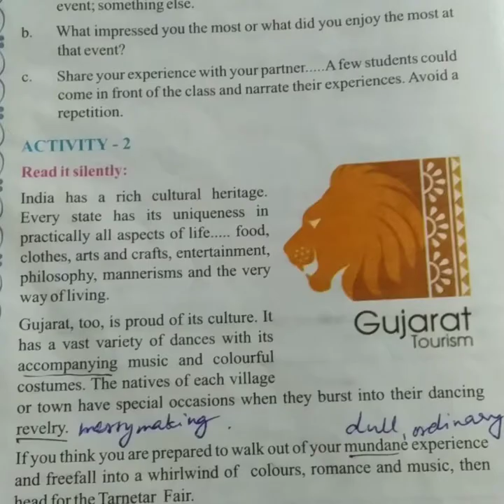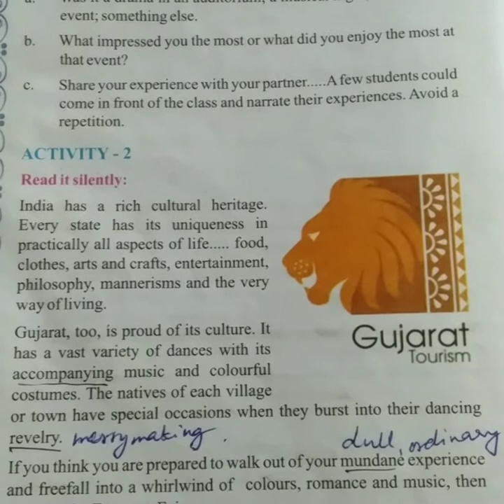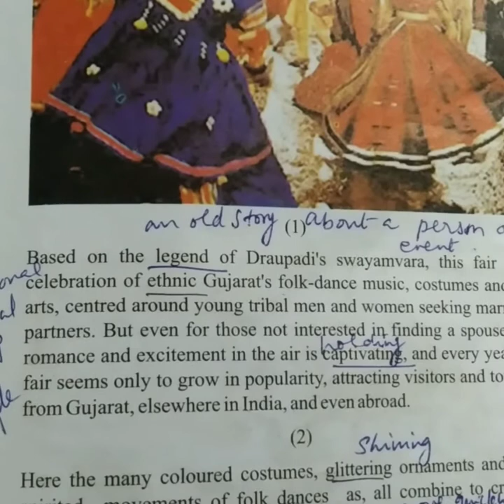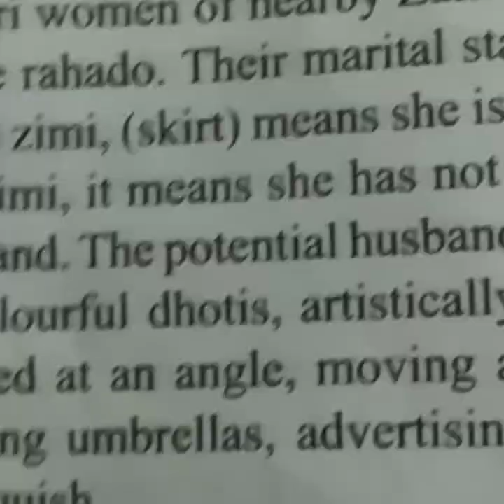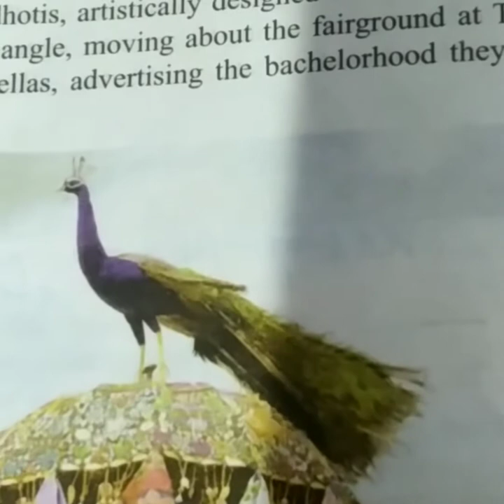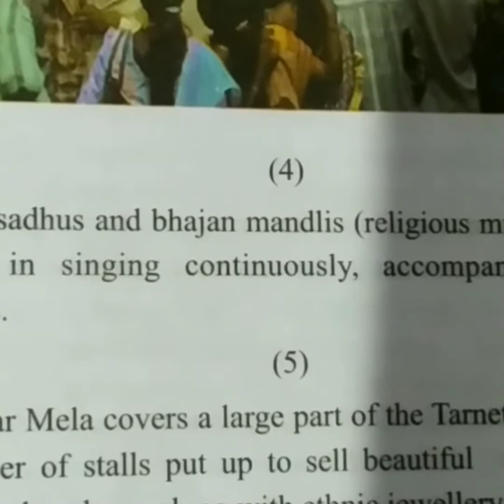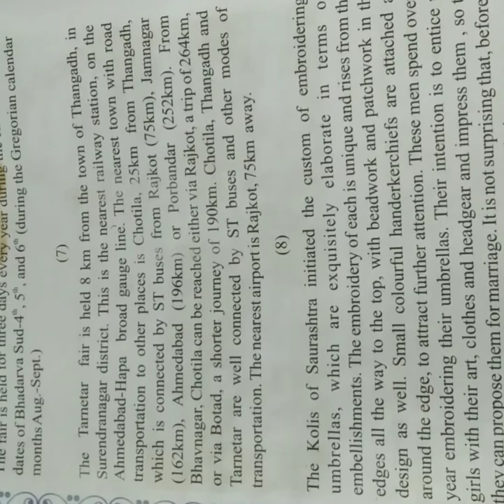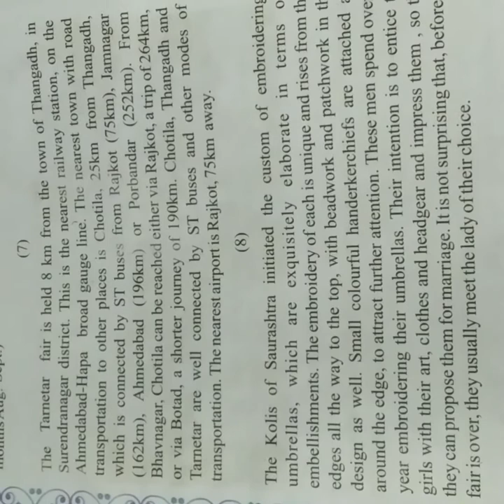L -6 The Tarnetar Fair (GSEB SEM-1)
Smita's lecture